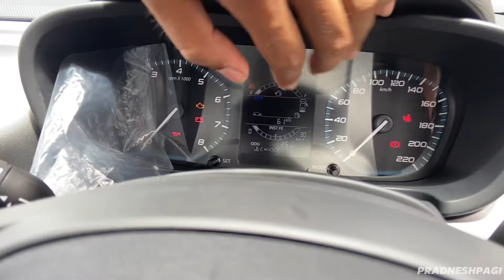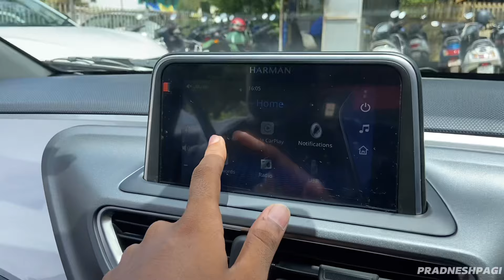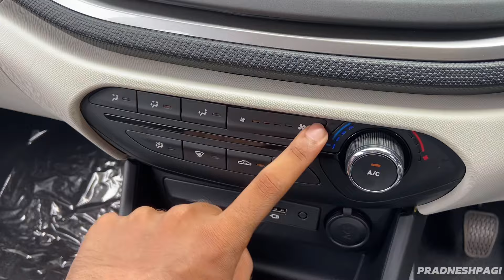KING Of Hatchback starts from ₹6.50 LAKH 🔥- 2024 Tata Altroz XM+ Review || Best value For Money Car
KING Of All Hatchback In Just ₹6.50 LAKH 🔥- 2024 Tata Altroz XM+ Review || Best value For Money Car

Showroom details - H No 20, D/A, Sapana Symphony, Survey No 229/1, Verna, Goa 403713